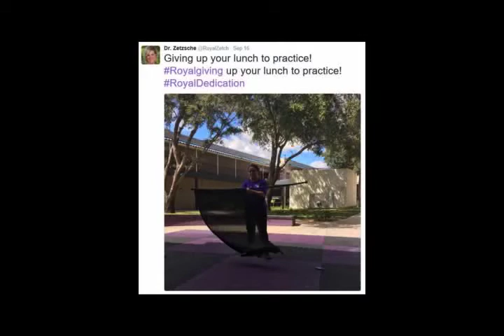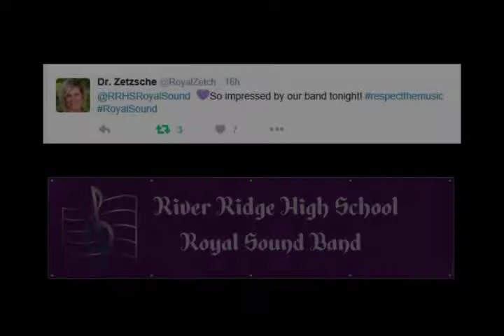RRHS Royal Sound Band 09162016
First Home Game - National anthem, Halftime and Stand music with pics